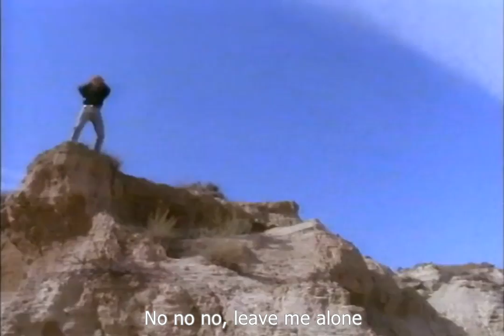Helloween - I Want Out 1988 + lyrics